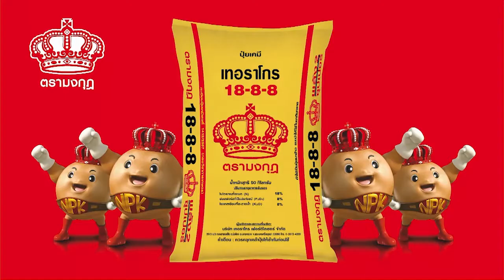Rock mountain ต่างคนต่างคิด03 09 61HD